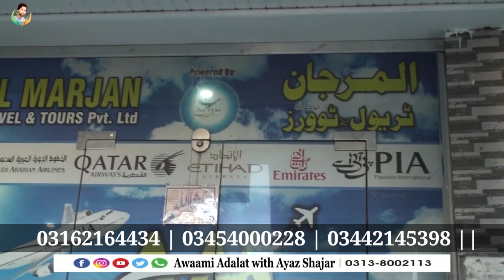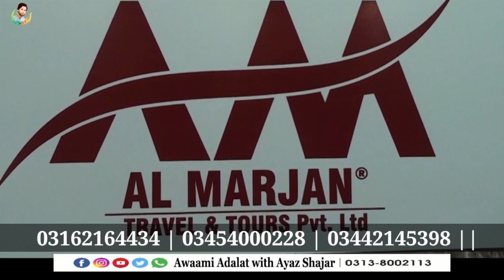10500 Rupy Main Umara Kare || Awaami Adalat With Ayaz Shajar AlMarjan Program Mardan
10500 Rupy Main Umara Kare || Awaami Adalat With Ayaz Shajar AlMarjan  Program Mardan ||